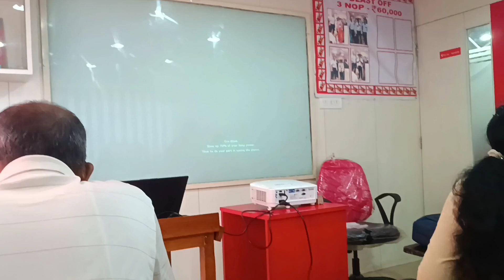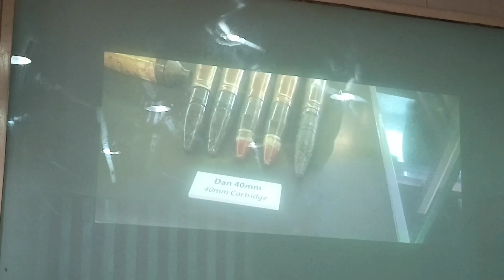বিনামূলীয়া Vietnam🇻🇳ভ্ৰমণলৈ যাবনে#